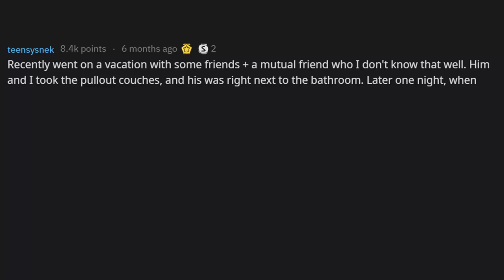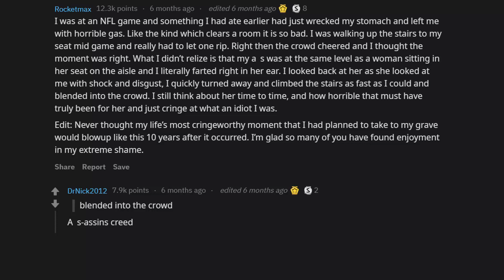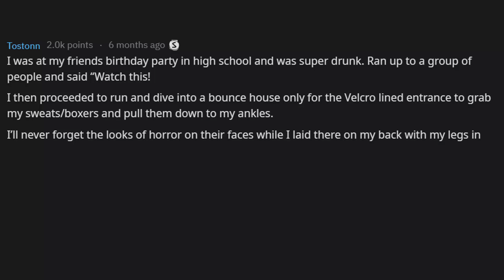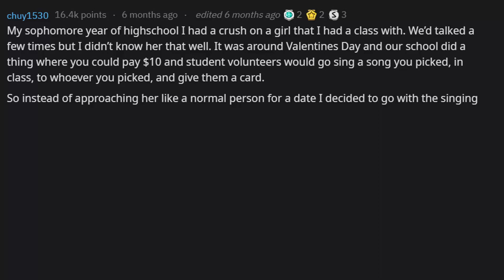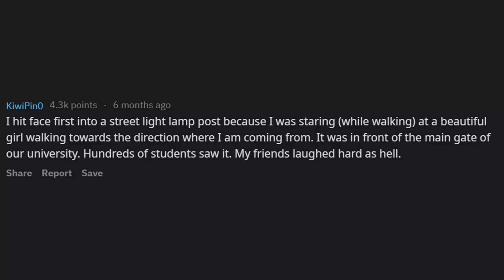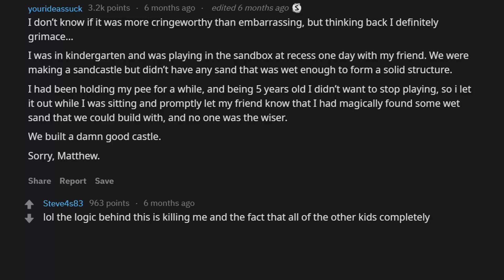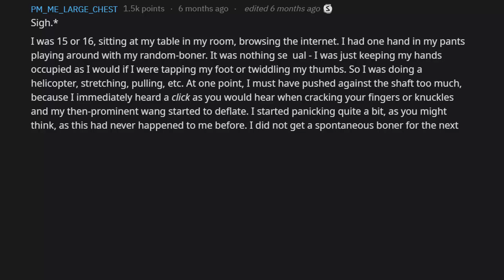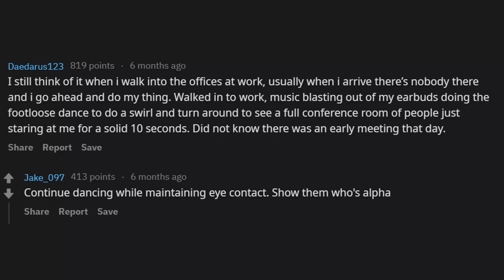What's your "kill me now" all-time most embarrassing moment (r/AskReddit)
r/AskReddit People Tell Their Most Embarrassing/Cringe Moments of All-Time. =D